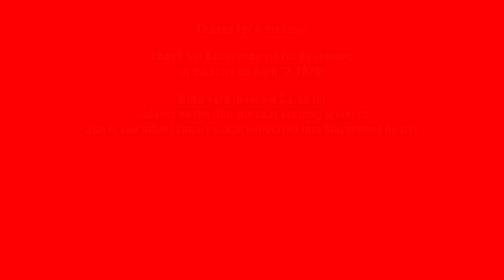Housekeeping For Beginners Interview - Writer / Director Goran Stolevski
Writer and Director Goran Stolevski talks his new film, Housekeeping For Beginners, where this story came from, and working with this great cast.  We also discuss the significance of the ending song and finding new talent.

Housekeeping for Beginners
Release Date: April 12, 2024
Writer/Director: Goran Stolevski
Producers: Marija Dimitrova, Klaudia Smieja-Rostworowska, Ankica Juric Tilic, Beata Rzezniczek, Milan Stojanovic, Blerta Basholli
Cast: Anamaria Marinca, Alina Serban, Samson Selim, Vladimir Tintor, Mia Mustafa, Dzada Selim, Sara Klimoska, Rozafe Celaj, Ajse Useini

Synopsis: From acclaimed filmmaker Goran Stolevski comes a story exploring the universal truths of family, both the ones we’re born into and the ones we find for ourselves. Dita never wanted to be a mother, but circumstances force her to raise her girlfriend’s two daughters, tiny trouble-maker Mia and rebellious teen Vanesa. A battle of wills ensues as the three continue to butt heads and become an unlikely family that must fight to stay together.